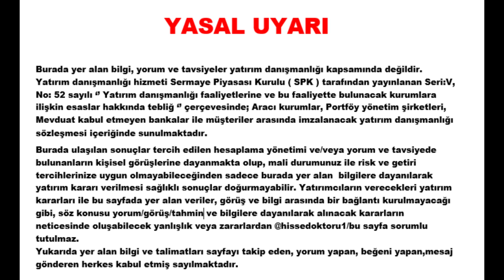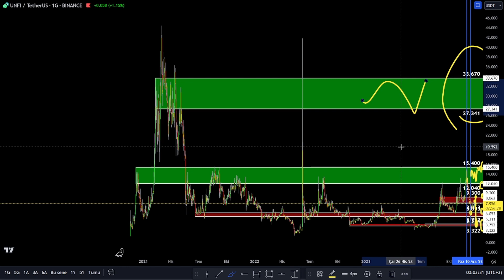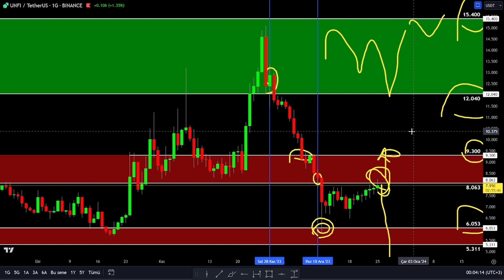UNFI COİN DESTEK VE DİRENÇ BÖLGELERİ